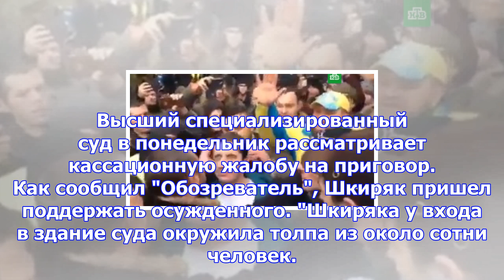В киеве избили советника главы мвд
Советника министра внутренних дел Украины Зоряна Шкиряка возле здания суда в Киеве избили митингующи...